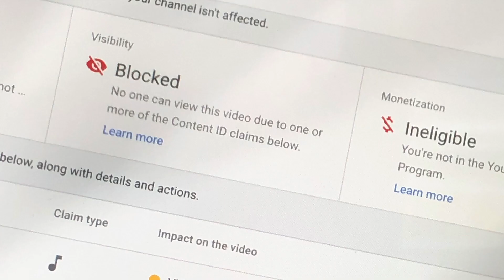REACTING to 🇬🇧 UK RAPPER! Dutchavelli - Only If You Knew | ISSA TUNEEE!!! 🔥🔥🔥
THIS WAS A HITTTTT!🔥🔥

Lots of love from me ❤️ may you all have a blessed evening/day

SOCIALS
jessicaxwonder

[Background beat in the background]